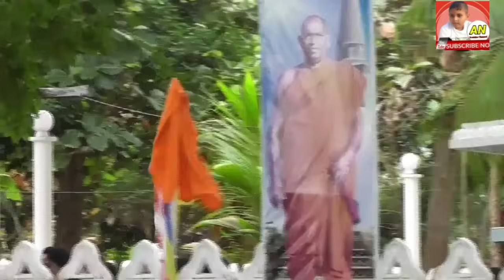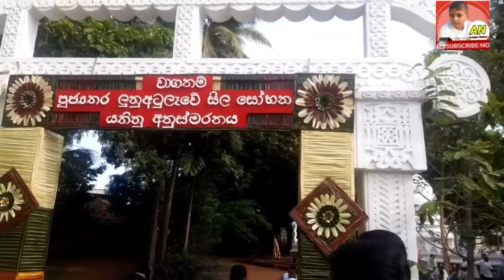කාලීන ධර්ම දේශනය ! Kagama Srinanda Thero ! පූජ්‍ය කාගම සිරිනන්ද හාමුදුරුවෝ ! Lunuwatulewa 2023.06.23